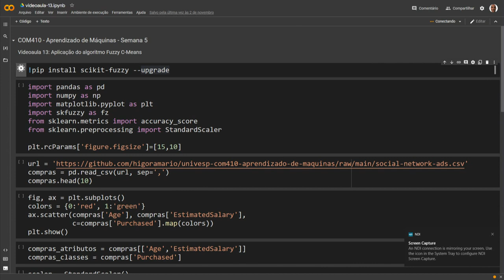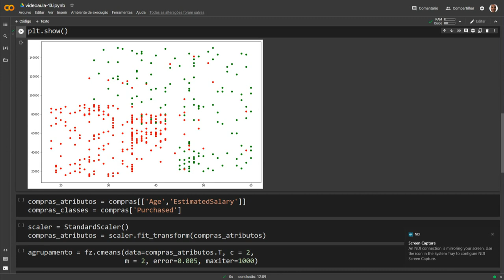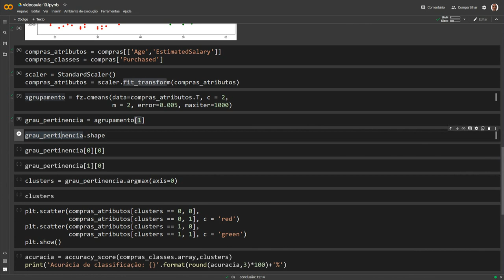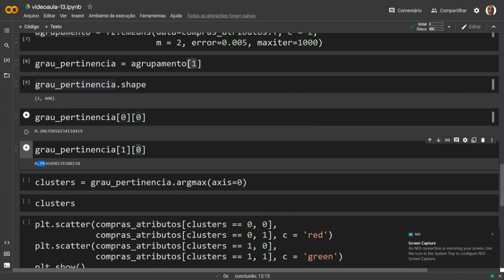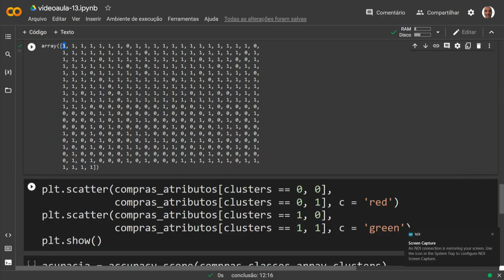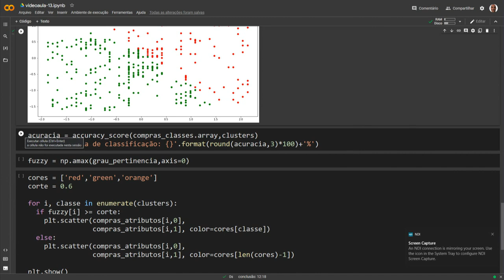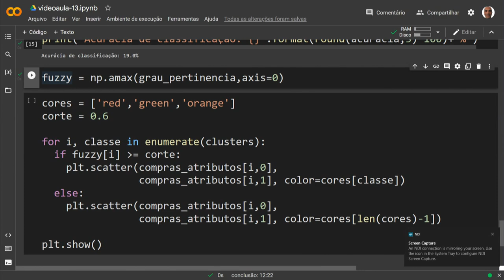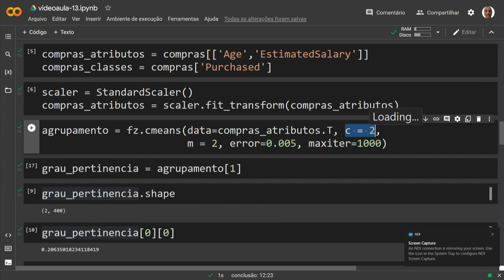Aprendizado de Máquinas - Aplicação do Algoritmo Fuzzy C-Means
Nesta videoaula, o professor Higor Amario de Souza mostra um exemplo de aplicação do algoritmo Fuzzy C-Means usando Python e scikit-learn.

univesp.br
Aprendizado de Máquinas
Univesp (Universidade Virtual do Estado de São Paulo)
Professor: Higor Amario de Souza